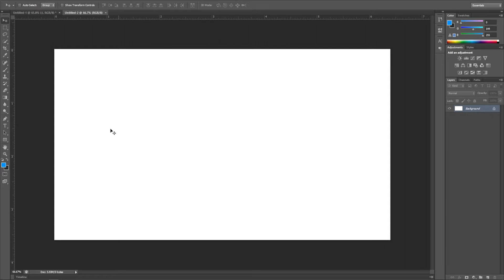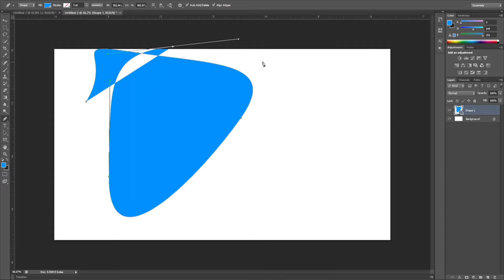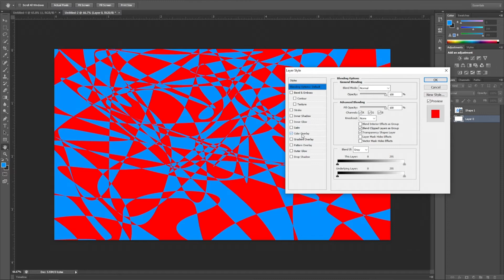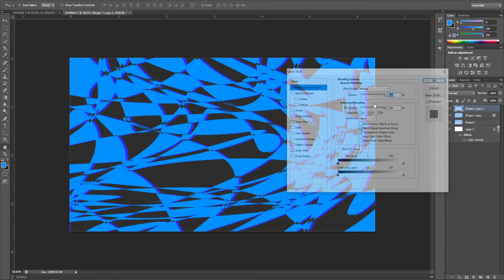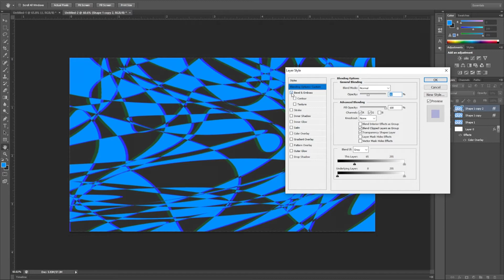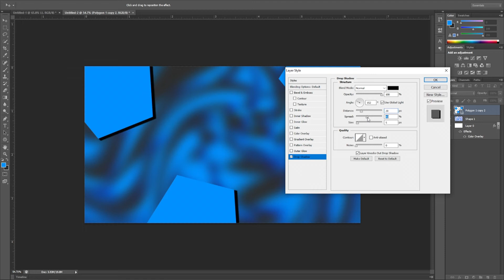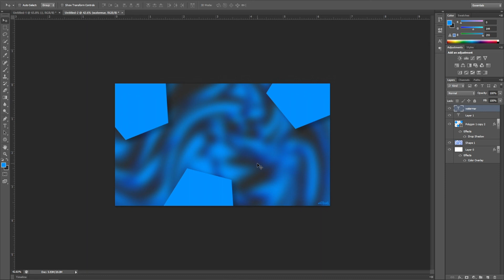I love graphic design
Step 1) start
Step 2) uhh
Step 3) finish